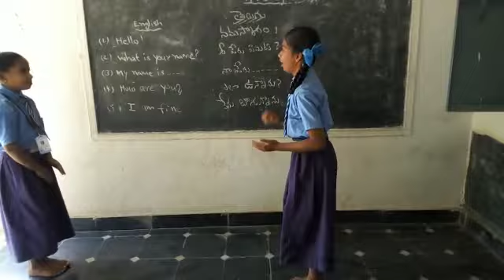Telugu,mpps GLS FARM,Gangavaram,chittoor